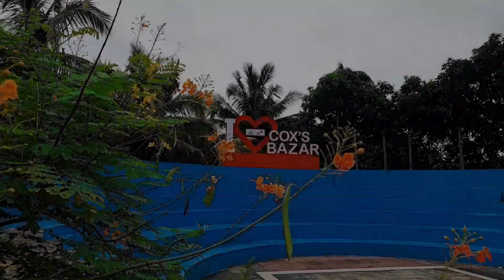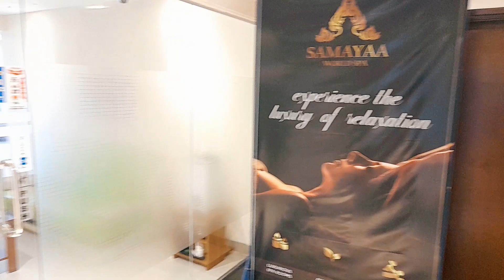Bangladesh 🇧🇩 Cox's Bazar Sea Pearl Beach Resort & Spa সী পার্ল বিচ রিসোর্ট ও স্পা কক্সবাজার